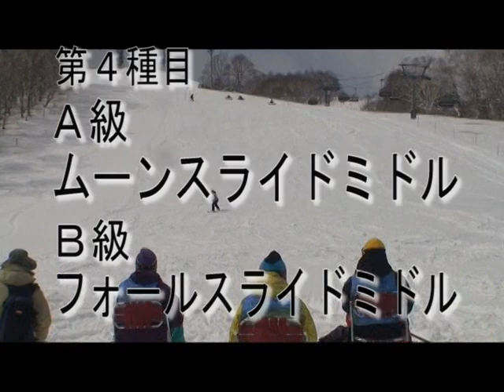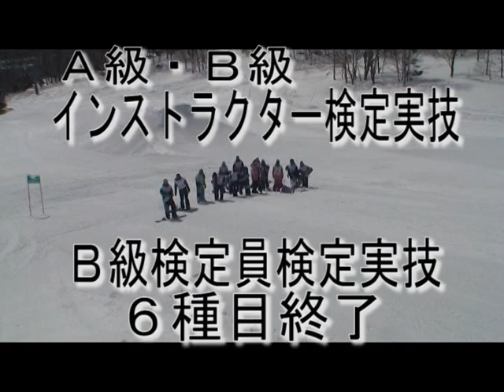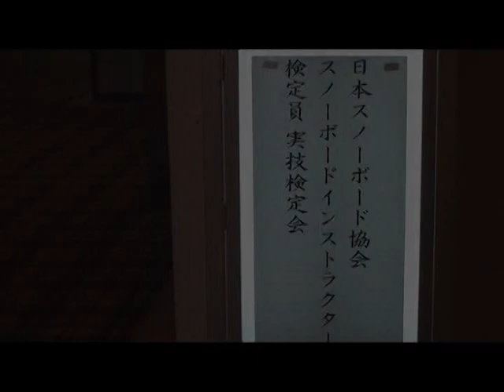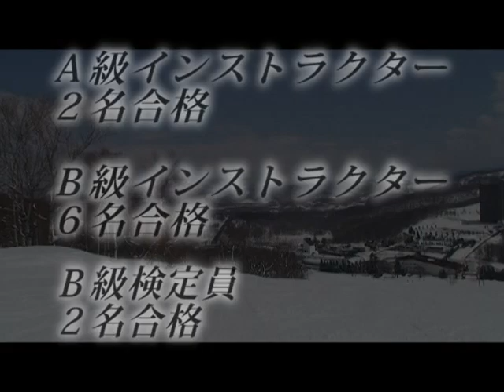2013年3月 Ａ／Ｂインストラクター実技検定会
平成25年3月26~27日に北海道ルスツリゾートスキー場で開催されたＡ／Ｂインストラクター実技検定、Ｂ／Ｃ級検定員実技検定のダイジェストを紹介いたします。